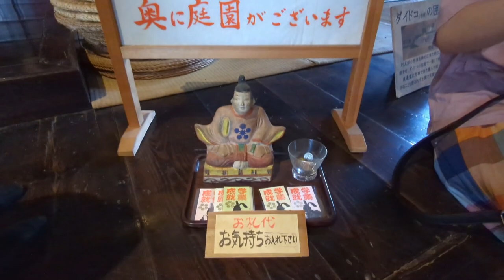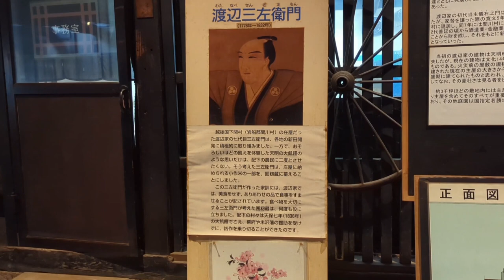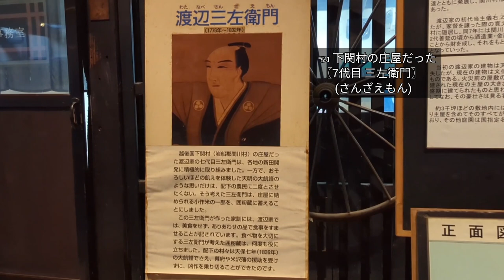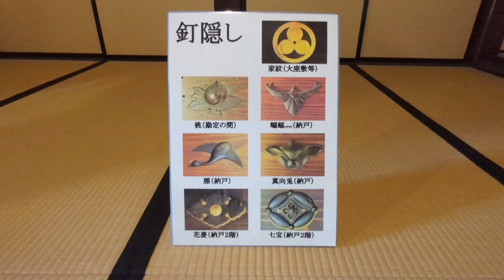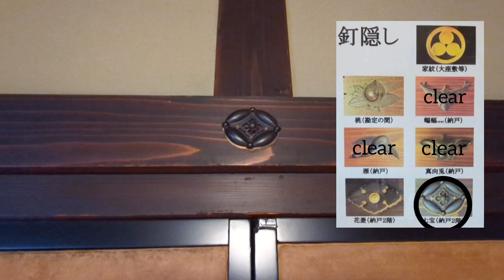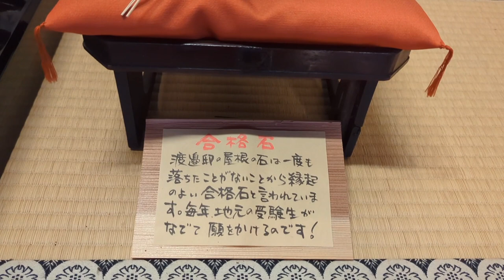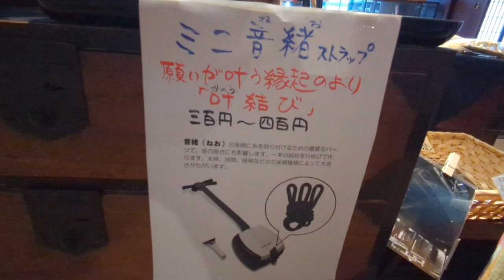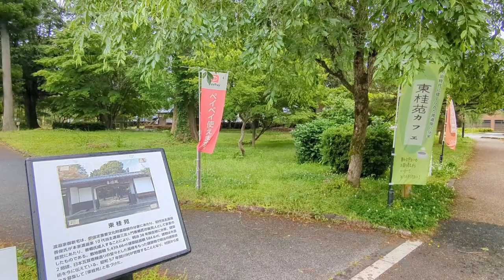国指定重要文化財〖渡邉邸〗｜美しい日本庭園｜本格的な甲冑（かっちゅう）｜美味しい日本そばを食べる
国指定重要文化財〖渡邉邸〗へ行きました。
素晴らしい庭園と美味しい［日本そば］を食べてきました。

よい一日を🍀

♪𝐌𝐮𝐬𝐢𝐜♪